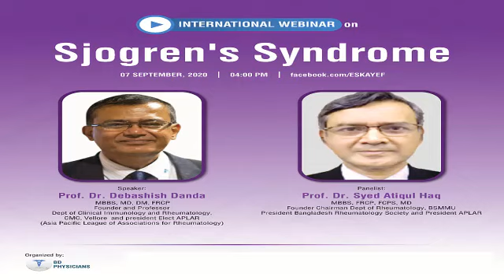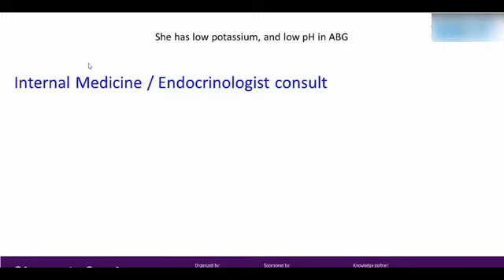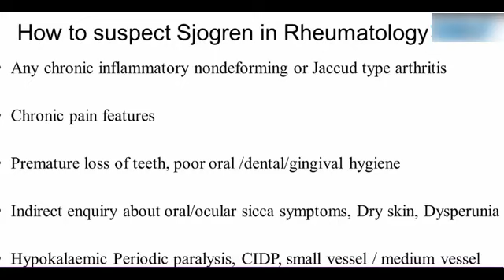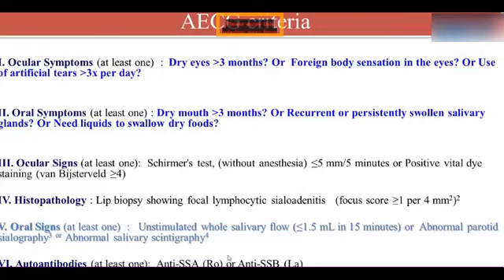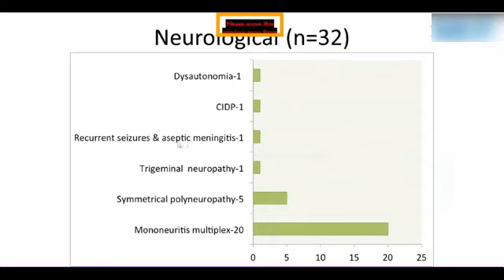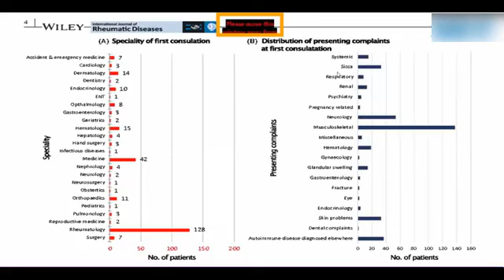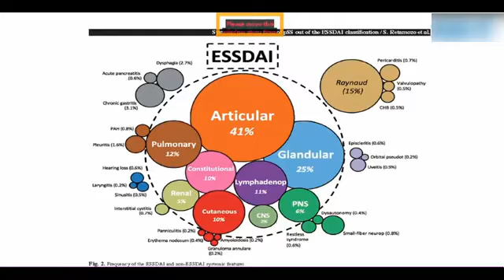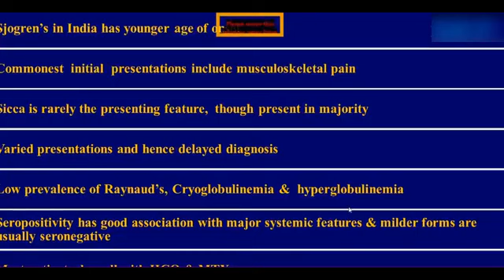SJOGREN SYNDROME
Speaker: Prof. Dr. Debashish Danda